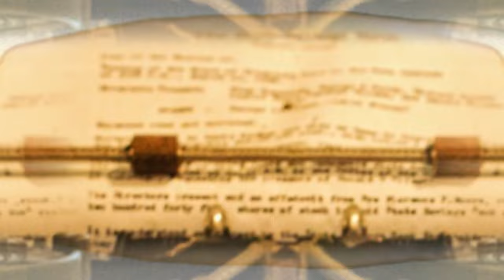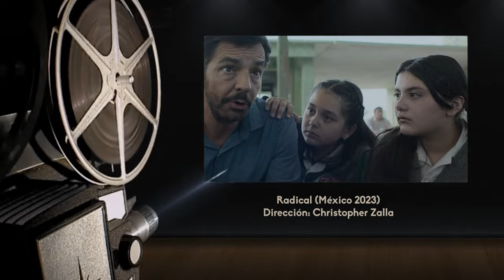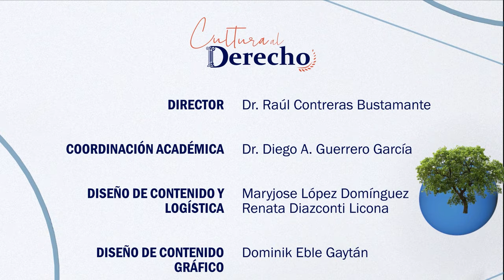Cultura al Derecho | Radical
Esta tarde en Cultura al Derecho, Diego A. Guerrero conversa con el Mtro. Luis Armando Días Infante-Chapa, académico de la UNAM sobre la más reciente película protagonizada por Eugenio Derbez, "Radical" largometraje que enfatiza la educación en México. En esta entrevista profundizan acerca de la cercana línea que hay entre la ficción y la realidad en la educación mexicana.

Intro: Hannia Paola Martínez González
Cápsula: Nathali Arana Moreno